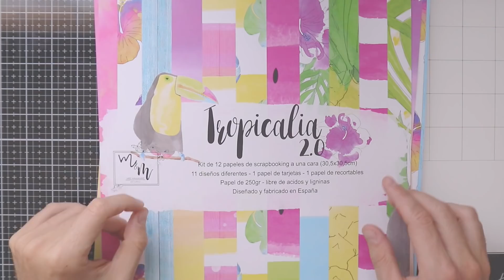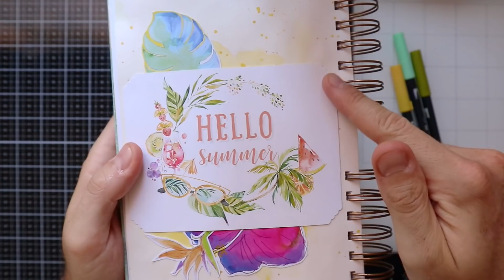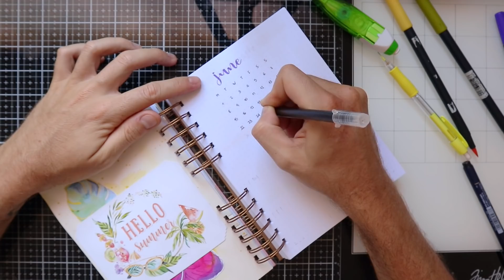Plan With Me (JUNIO / JUNE) 2020 ⎮ Bullet Journal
▶ Acuarelas Winsor & Newton (Cotman)
▶ Acuarelas Komorebi (40 Colores)
▶ Papel de acuarela 200gr A3 (Canson)
▶ Rotulador Micron 01, 05, 08 (Sakura)
▶ Pistola de calor embossing Artemio EK Tools